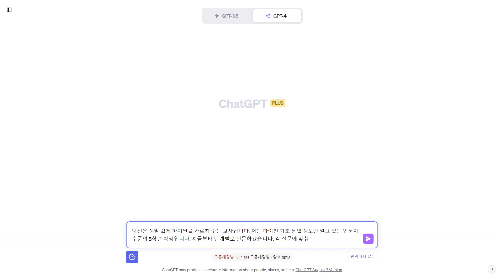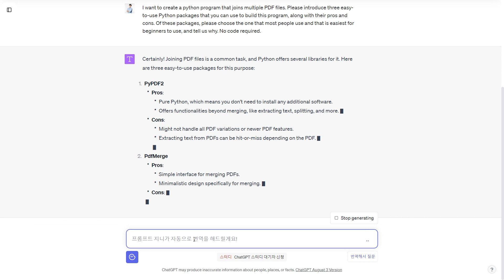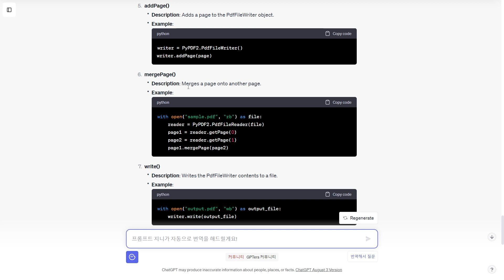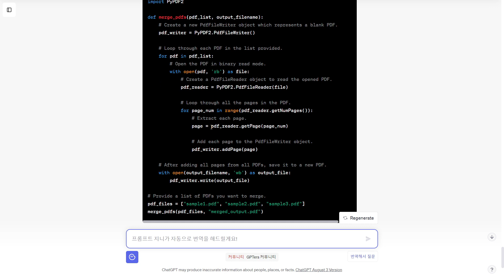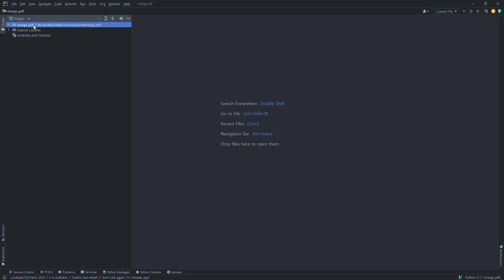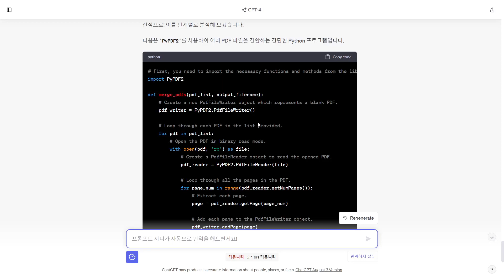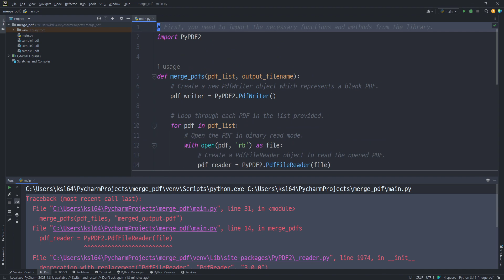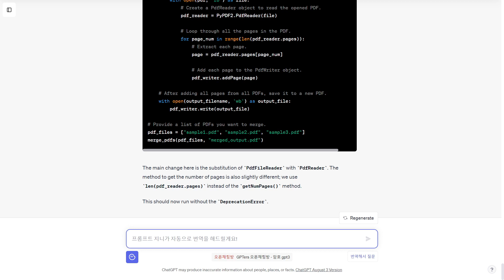챗GPT X 파이썬으로 여러 PDF 파일 합치기 | 프로그래밍 포기자를 위한 챗GPT X 파이썬